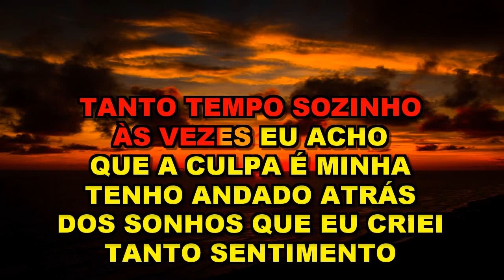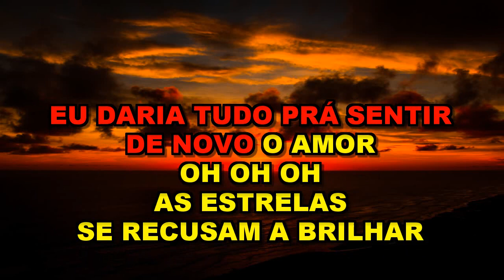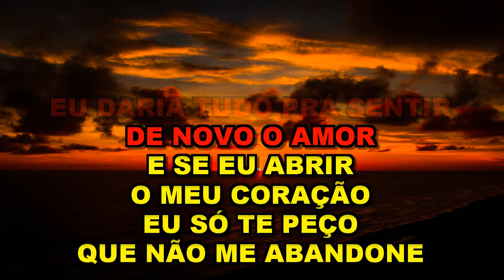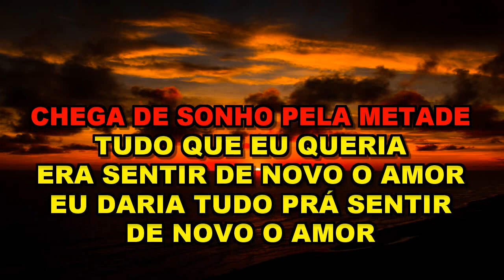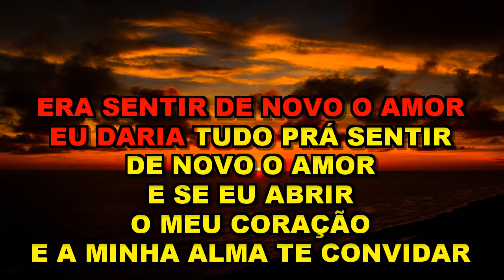De Volta Pro Amor - Yahoo ( Karaoke)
Composição: Adam Schlesinger